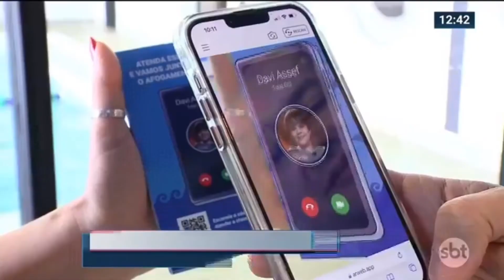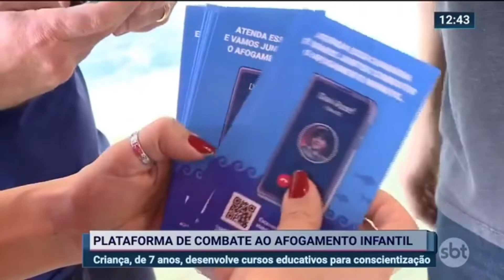SBT conta a história do TUBA GO | Davi Assef Shark Tank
Nessa reportagem do Jornal do SBT, a jornalista Renata Carvalho conta a história da plataforma TUBA GO, que nasceu da ideia do DAVI ASSEF, que sempre teve o desejo de compartilhar suas vivências na natação infantil para inspirar famílias e crianças a conhecer o esporte que salva vidas.

Saiba mais sobre o TUBA GO, a primeira plataforma de Educação Aquática com Diversão para pais e filhos no mundo:

Conheça a história completa do TUBA GO abaixo:

Era uma vez um bebê que não gostava de água. Com 7 meses, ele começou a fazer natação infantil. Nas primeiras aulas, foi só chororô. Mas, aos pouquinhos, ele começou a gostar das aulas e nunca mais parou de nadar.

Suas aulas de natação infantil sempre foram muito divertidas. O Tio Arthur, seu professor, sempre falava sobre segurança na água e como não se afogar. Mas tinha uma coisa que deixava esse garotinho muito triste: ouvir histórias de afogamento infantil.

Nas aulas de nado de sobrevivência, ele pensava: "Como as crianças que não fazem natação infantil vão saber disso??? Todas as famílias precisam aprender a evitar afogamentos!" Por isso, aos 3 anos, nasceu o primeiro canal de natação infantil do Youtube.

Mas sua missão não parou por aí. Aos 6, esse menino estava vendo um desenho infantil na TV, quando viu a propaganda de um concurso de ideias de crianças para um futuro melhor! Ele saiu gritando pela casa: "Um concurso de ideias... um concurso de ideias... um concurso de ideias... vamos fazer alguma coisa pra acabar com o afogamento de crianças!"

Assim que nasceu o Tuba GO: uma plataforma que transforma crianças em tubarões para combater o afogamento infantil. O objetivo é reduzir ao máximo os acidentes de crianças na água, através de conteúdos gratuitos de educação aquática para pais e filhos. Um futuro melhor só se faz com crianças saudáveis e muito felizes, né?

A partir de agora, você também pode ser um tubarão na luta contra o afogamento infantil, que tal? Aqui no Tuba GO você vai encontrar cursos, joguinhos, busca de academias e professores de natação infantil perto da sua casa e muito mais! O Tuba GO será sempre atualizado com novos cursos, novos jogos e novas ferramentas para levar Educação Aquática para todas as famílias, onde elas estiverem. Vem muita novidade por aí!

E sabe aquele bebê que não gostava de água?
Muito prazer, sou eu: o Davi Assef!

Ah, quer ver o concurso de ideias que eu participei? Foram mais de 500 ideias de crianças de 6 a 13 anos por um futuro melhor. E eu tive a honra de ser um dos selecionados.

Acredita que eu me tornei o mais jovem participante da história do programa SHARK TANK em nível mundial e o empreendedor social mais novo do Brasil?

O mais importante de tudo isso é poder salvar vida de crianças! Afinal, VIDA DE CRIANÇA NÃO TEM PREÇO!